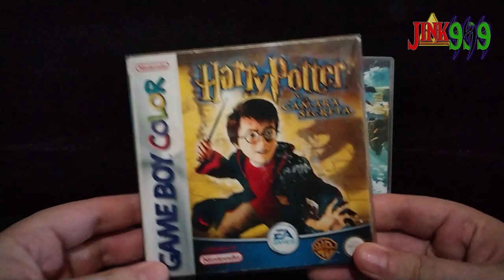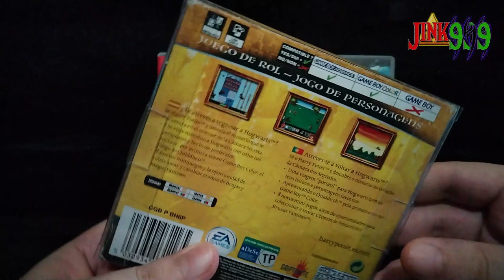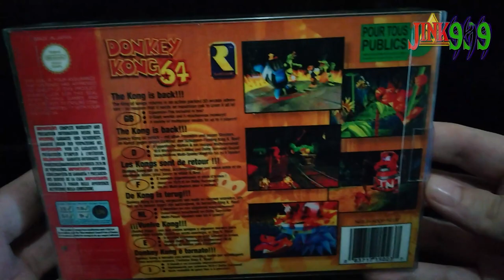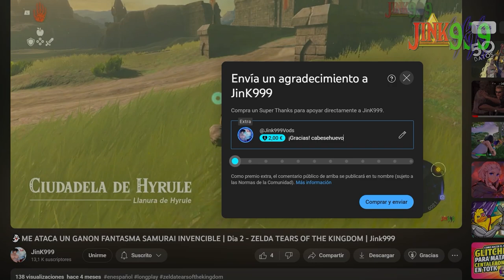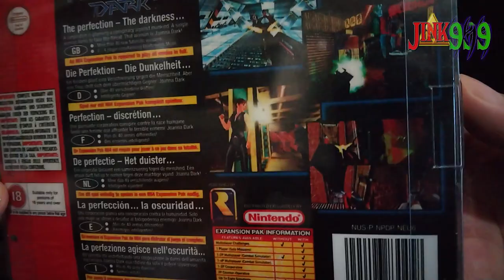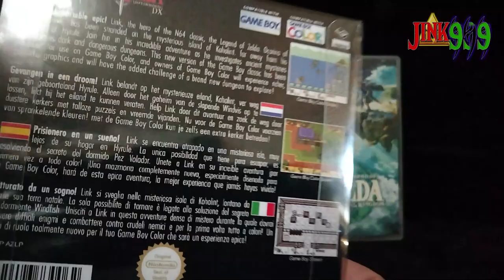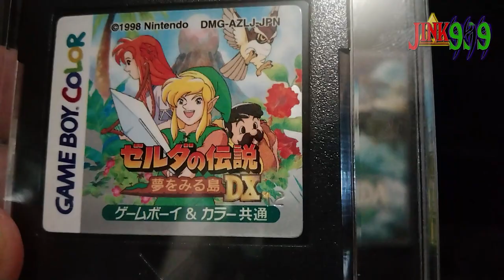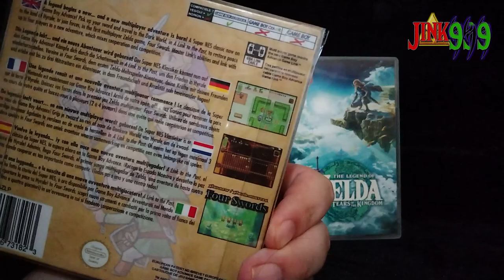Jink999 Enseña sus Juegos RETRO - Especial The legend of Zelda - Parte 1 de 2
En este video especial os enseño parte de mi colección de videojuegos retro de nintendo 64 como perfect dark, donkey kong 64, juegos de gameboy como zelda link´s awakening en su versión europea y japonesa, zelda a link to the past ... pero el video se queda ya muy largo para el algoritmo de youtube asi que apoya para una parte dos :) porque aun falta mucho por mostrar

Hola Amigos/as !!
🌟 Comparte📣
🌟 Subscribete ✅
🌟 Campana activada 🔔